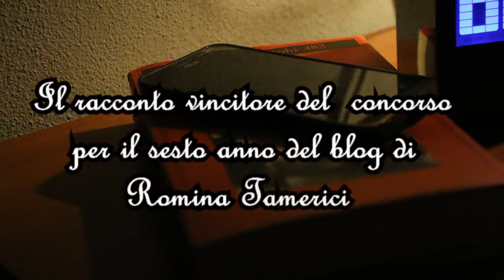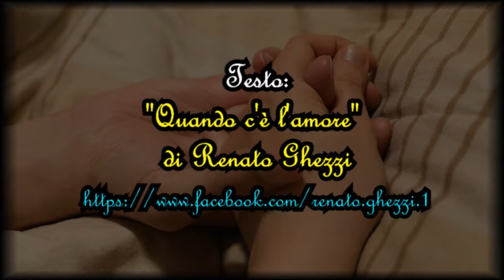"Quando c'è l'amore" di Renato Ghezzi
Lettura di "Quando c'è l'amore" di Renato Ghezzi

Voci: Romina Tamerici e Renato Ghezzi

Musica di sottofondo: "Little Drunk Quiet Floats" di Puddle of Infinity